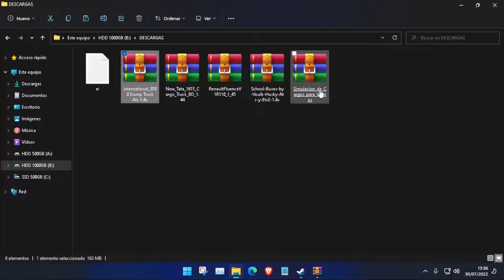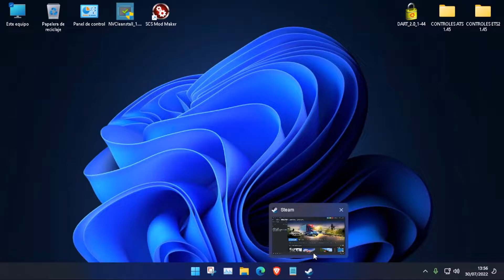ATS 1.45||DOWNLOAD TRUCK FREE INTERNATIONAL 9300 DUMP CON ANIMACION + CARGAS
||LINK DEL TRUCK Y CARGAS ||

||LINK DEL MOD GRAFICO||

➤ DISCORD PARA SUSCRIPTORES

➤  CORREO PARA COLABORACIONES Y PUBLICIDAD

         DONACIONES EN TWITCH

SI QUIERES APOYAR AL CANAL PUEDES HACERLO NO ES OBLIGACION GRACIAS

           MI PERFIL DE STEAM

        MUSICAS PARA TUS DIRECTOS O GAMEPLAYS

       QUE PROGRAMAS UTILIZAS

➤ OBS STUDIO PARA DIRECTOS
➤ CAMTASIA 9 PARA EDITAR
➤ PHOTOSHOP 2020 PARA EDITAR MINIATURAS

        MI PC Y COMPONENTE

➤ CAJA COOLER STORM SNIPER
➤ Intel Core i5-7600K - Procesador con tecnología Kaby Lake (Socket LGA1151, Frecuencia 3.8 GHz, Turbo 4.2 GHz, 4 Núcleos, 4 Subprocesos, Intel HD Graphics 630)
➤ GRAFICA NVDIA GEFORCE GTX 1070(8GB)
➤ RAM 8 GB (4 gbx2) 16GB (8 gbx2) 24 GB RAM DDR4 2133
➤ DISCO DURO SSD 850EVO 500GB / SAMSUNG 1TB
➤ FUENTE MODULAR CORSAIR HX 650W
➤ TARJETA DE SONIDO SOUND BLASTER ZX
➤ DISIPADOR NOCTUA
➤ MSI Z270 GAMING PLUS PERFORMANCE - Placa base (Chipset Intel Z270, DDR4 Boost, Steel Armor, Intel LAN, Audio Boost, VR Ready, Military Class V)
➤ Intel(R) Ethernet Connection (2) I219-V

        QUE VOLANTE Y MAS USAS

➤ LOGITECH G27
➤ PANTALLA PHILIPS A 1080/60FPS
➤ CASCOS BG Typhoon GAMING
➤ MICROFONO NEEWER 7000 USB
➤ RATON RETROILUMINADO LEDS 7 COLORES
➤ TECLADO GAMING MK116 LED 7 COLORES

        CANALES DONDE PUEDES VER MAS DE ESTE CONTENIDO

✓ HASTA UN PROXIMO VIDEO GRACIAS GENTE DE YOUTUBE ✓